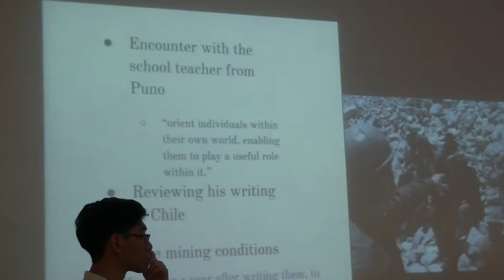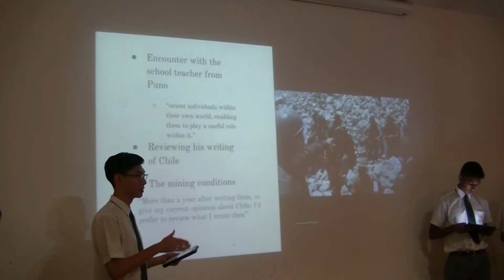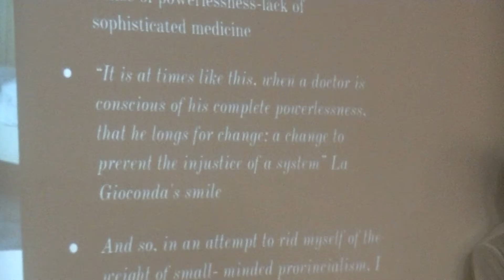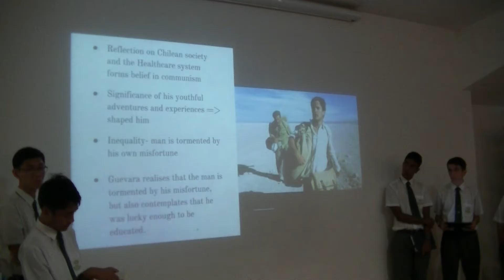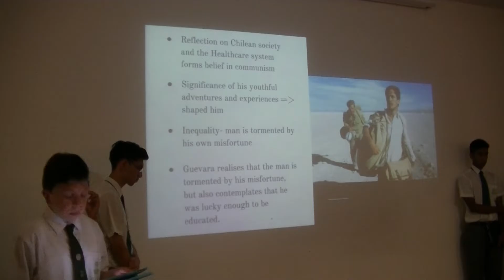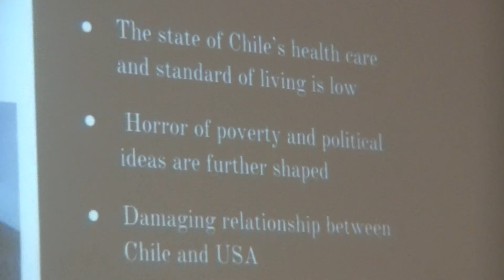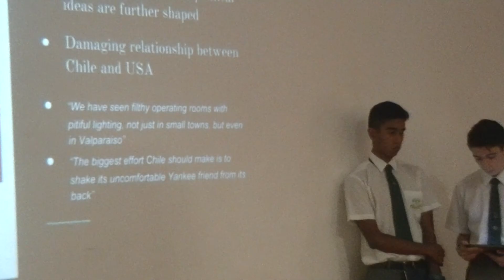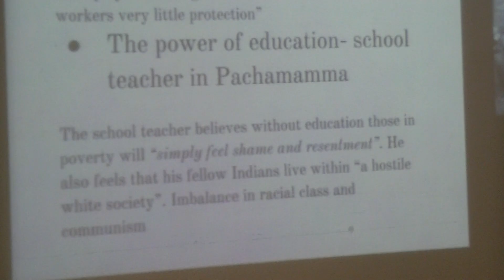Stage Three - Revelation or Epiphany